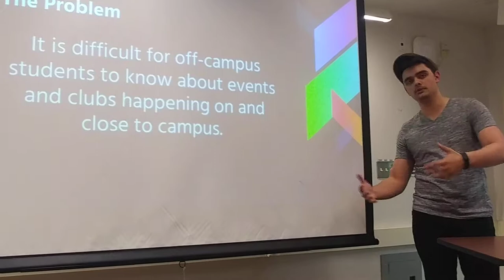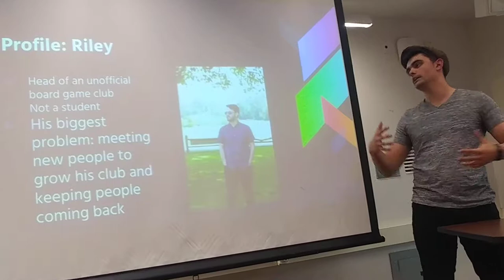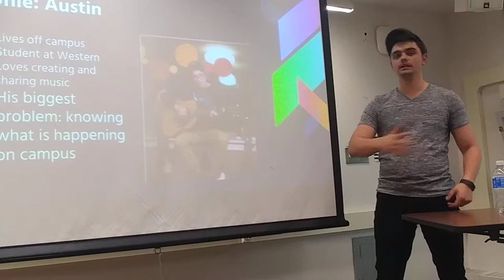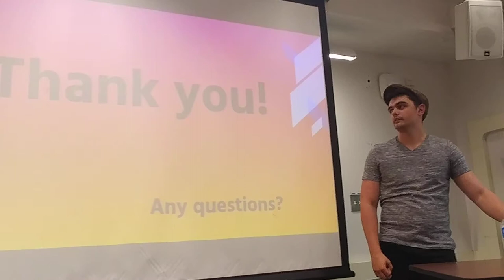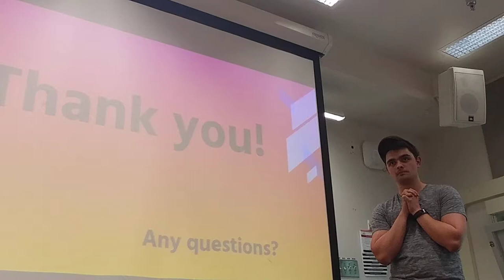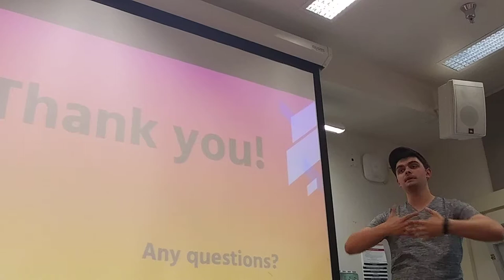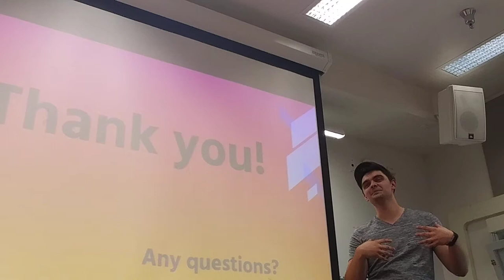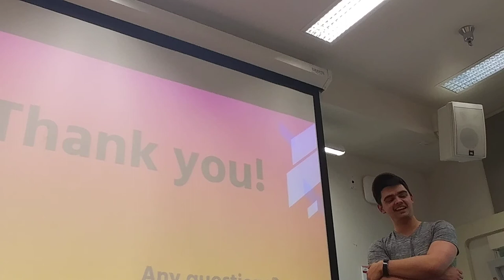Apprenticing with a Problem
SP18 - E3 VP2